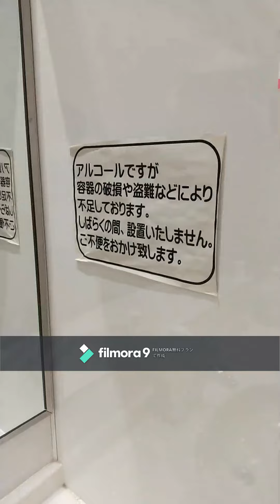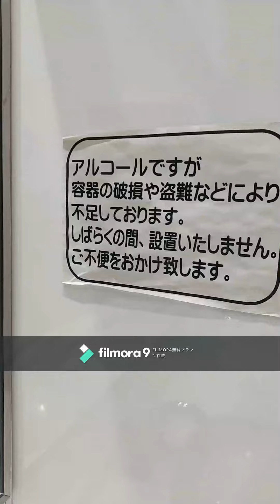今後の寺院生活に対する私考 作：坂口安吾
朗読した書籍
青空文庫　今後の寺院生活に対する私考　最終更新日　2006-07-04